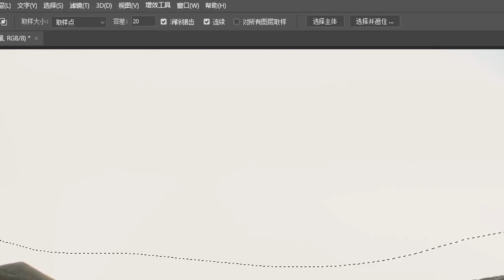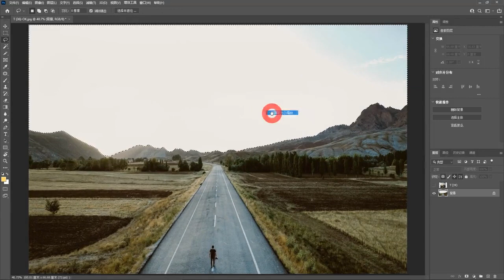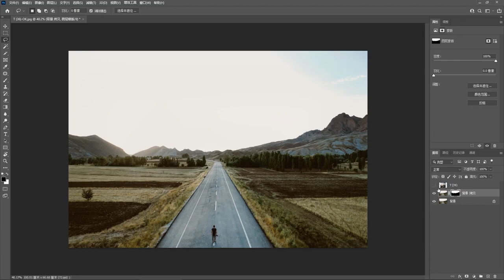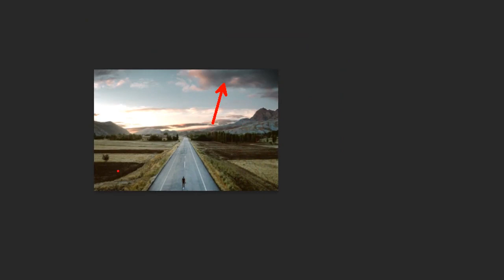photoshop design tutorials for beginners photoshop # 110